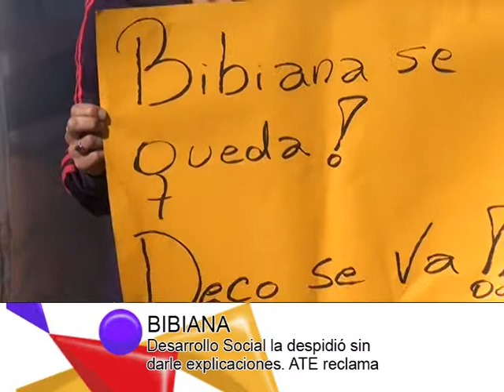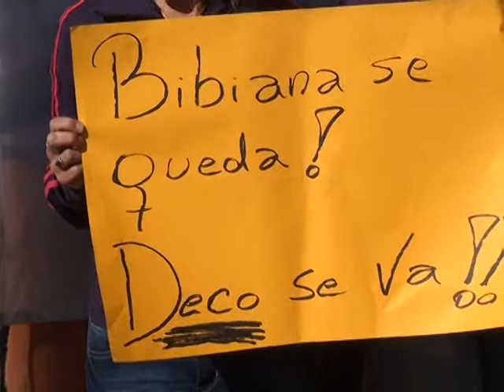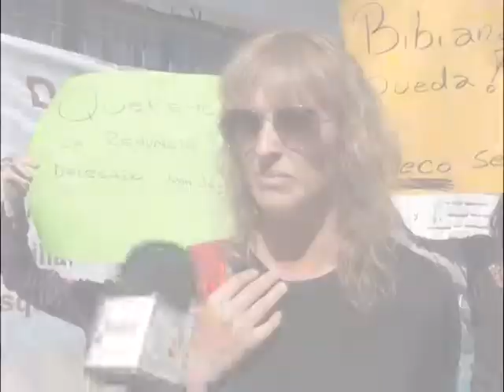DIARIO DE BARILOCHE-BIBIANA Desarrollo Social la despidió sin darle explicaciones. ATE reclama